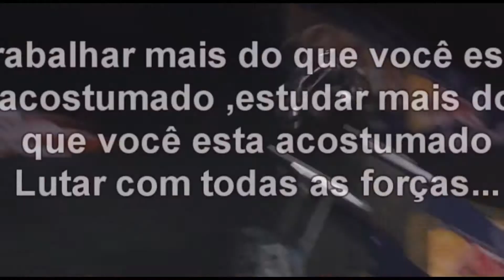Socoforte Fightwear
Em breve inauguração!! 👌🙏👏👏👏🙌
Contamos com sua presença para conferir nossas promoções de inauguração!!